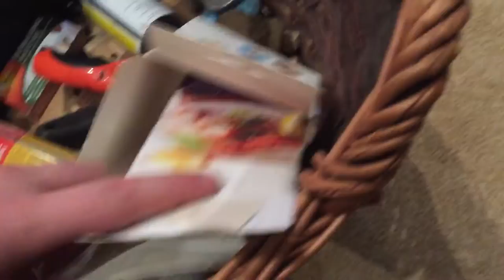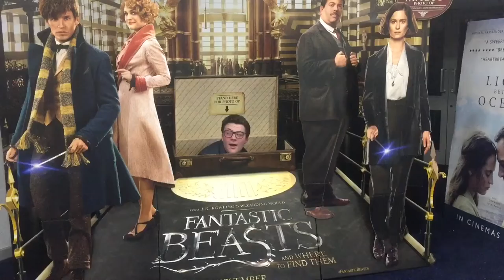FANTASTIC BEASTS & WHERE TO FIND THEM | WEEKLY VLOG #5 | MIKE RELIEF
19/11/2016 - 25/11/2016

All of the money that I make from my channel will be going to Comic Relief